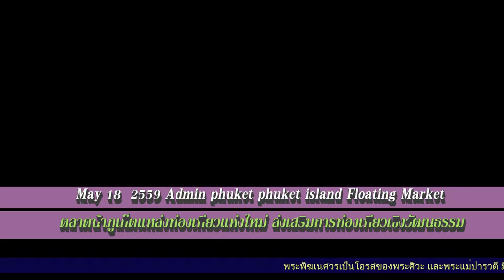เปิดตลาดนํ้าใหม่ อ.กะทู้ จ.ภูเก็ตวันที่18พฤษภาคม2559 HD1080P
เปิดตลาดนํ้าใหม่ อ.กะทู้ จ.ภูเก็ตวันที่18พฤษภาคม2559 HD1080P  แหล่งท่องเที่ยวแห่งใหม่ ส่งเสริมการท่องเที่ยวเชิงวัฒนธรรม  วันนี้ 18 พฤษภาคม2559 ที่ตลาดน้ำภูเก็ต หมู่ที่ 5 อ.กะทู้ จ.ภูเก็ต ท่านขจรเกียรติ รักพานิชมณี รองผู้ว่าราชการจังหวัดภูเก็ต เป็นประธานในพิธีเปิดตลาดน้ำภูเก็ต ท่านชัยอนันท์ สุทธิกุล นายกเทศมนตรีเมืองกะทู้ ท่านอนุชา วรเนติวงศ์ ประธานตลาดน้ำภูเก็ต  เปิดบริการตั้งแต่เวลา 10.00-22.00 น.